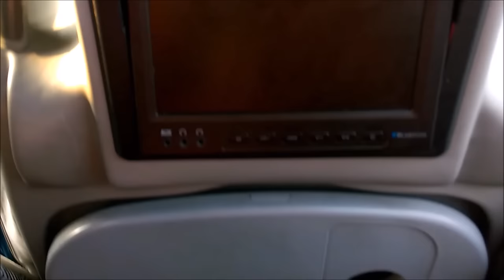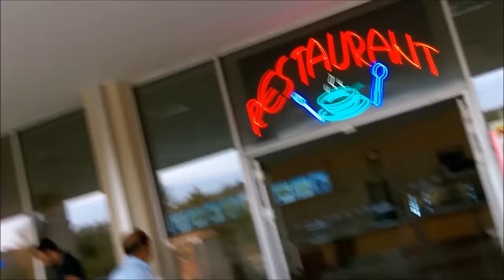VIAJE EXPRESS A ESTAMBUL | MEXICANA EN TURQUIA | Türkiye'deki Meksikalı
Selam! Hola! Hoy les comparto nuestro recorrido express a Estambul, Turquía. Espero que les guste y prometo pronto regresar para mostrarles lugares turísticos de esa bella ciudad. Görüşürüz! :)